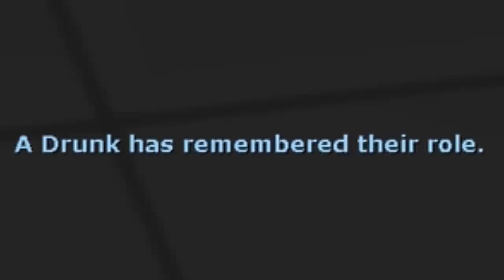The Button Map... but SIXTEEN TIMES WORSE | Gmod TTT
It's Gmod TTT! Remember when the button map had just one button? Then four buttons? What if it had SIXTEEN buttons?! MADNESS!

Want to send something to us? Here's our address:

4th Floor - King William House
13 Queen Square
Bristol
BS1 4NT